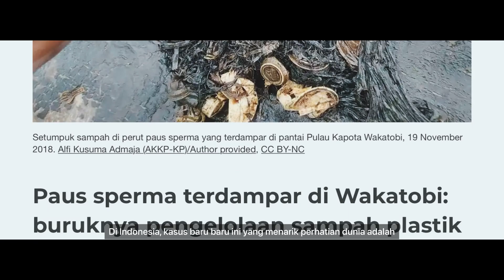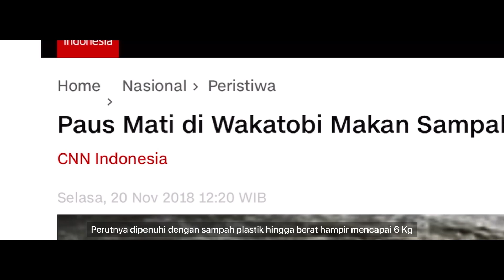Pelatihan Tingkat Lanjut (PTL) Divisi Selam 2022, Underwater Clean Up : Dive Against Debris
Pada tanggal 21 Juli 2022, peserta Pelatihan Tingkat Lanjut Divisi Selam 2022 melakukan Tryout dan pengabdian masyarakat berupa aksi underwater clean up : dive against debris di Tanjung Jepun, Padang Bai, Manggis, Karangasem, Bali.

Mengapa perlu adanya underwater clean up ?

Marine Debris atau sampah laut berasal dari material buatan manusia yang berakhir di lautan akibat aktivitas buang sampah baik sengaja maupun tidak disengaja. Mayoritas benda yang terbuang ini tidak terurai di air laut dan dapat tetap berada di lingkungan laut selama bertahun-tahun. Dampak dari sampah ini dapat mencemari laut sera merusak ekosistem didalamnya. Sampah yang telah mengendap dan terlilit pada terumbu karang hanya bisa dibersihkan oleh diver, tapi yang tidak kalah penting adalah untuk
menghentikan dari sumbernya, yaitu perilaku membuang sampah pada saluran air baik sungai maupun drainase.

Lokasi Tanjung Jepun, Karangasem, Bali dipilih karena merupakan salah satu dive site yang memiliki banyak sebaran ikan dan terumbu karang.Namun, tempat ini juga
terdapat banyak sampah yang tersebar dan menutupi terumbu karangnya.

Save our ocean, our paradise !
Salam lestari